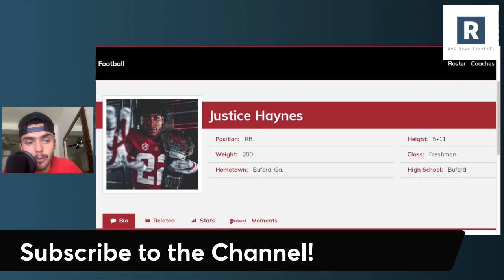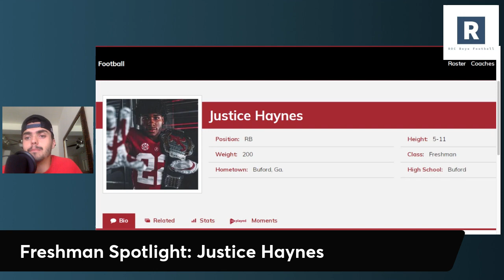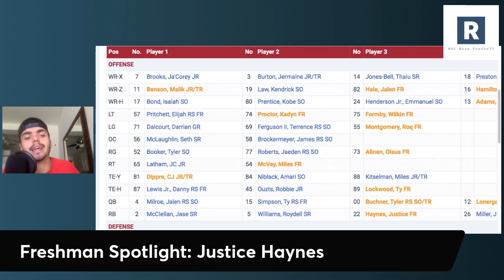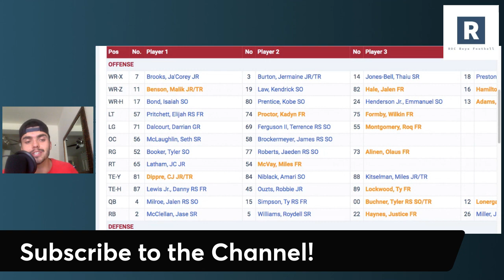Freshman Spotlight: Justice Haynes a Key Piece to the Alabama Offense in 2023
Nick Saban and the Alabama Crimson Tide Football Program head into the 2023 season looking to get back to the physical run game. There might not be a better freshman in the country to carry the ball in this offense than Justice Haynes. Physical, one cut back who loves to get down hill.